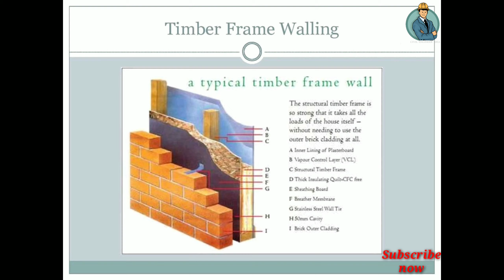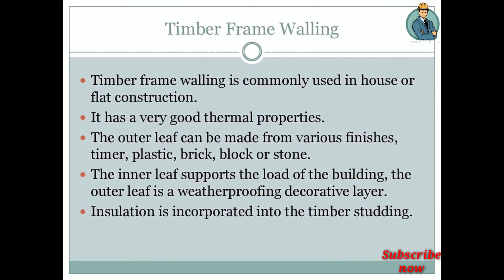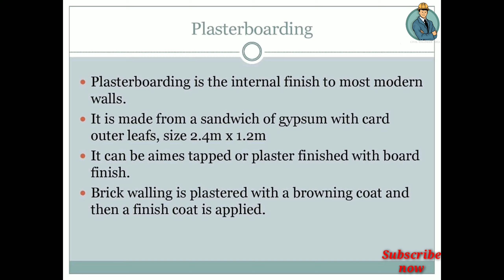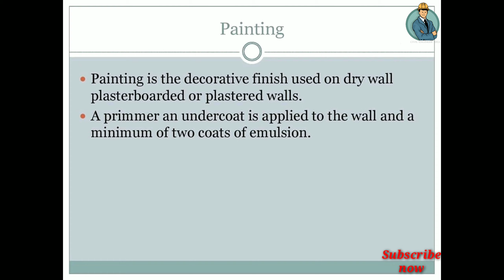Type of Wall (বিভিন্ন প্রকারের ওয়াল)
Type of Wall
Types of Walls
Load Bearing Walls. Precast Concrete Wall. Retaining Wall. Masonry Wall. Pre Panelized Load Bearing Metal Stud Walls. Engineering Brick Wall. Stone Wall.
Non-Load Bearing Wall. Hollow Concrete Block. Facade Bricks. Hollow Bricks. Brick Walls.
Cavity Walls.
Shear Walls.
Partition Walls.
Panel Walls.
Veneered Walls.
Faced Walls.